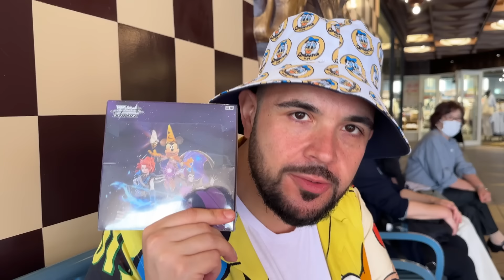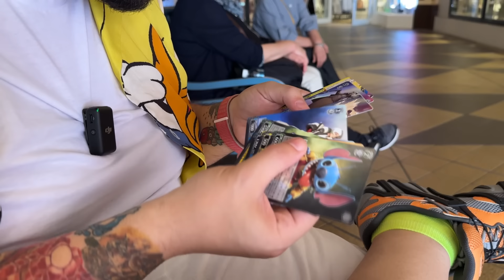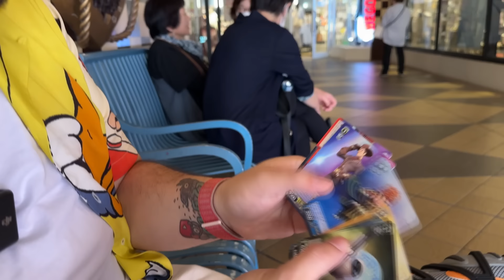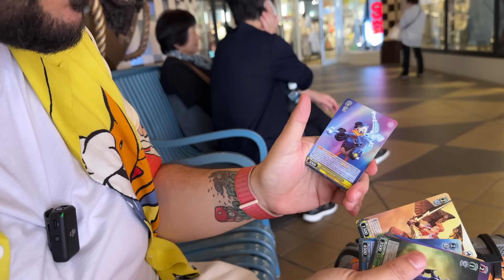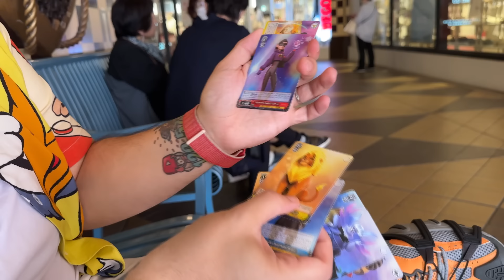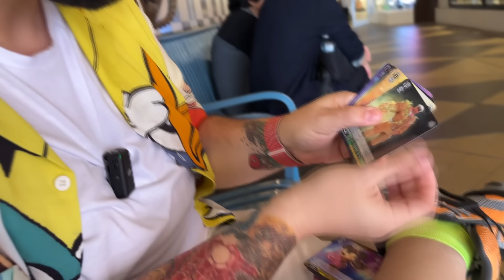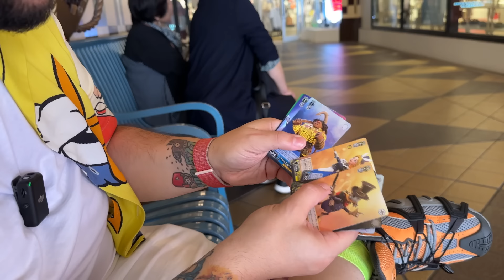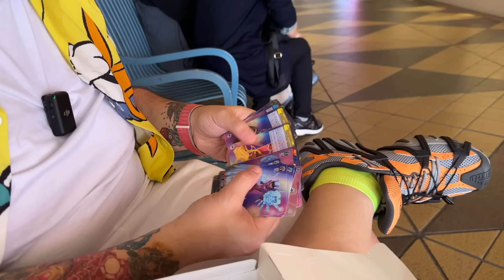Direttamente dal GIAPPONE apro 2 Box di Disney Mirrorverse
CLICCA qui per rimare aggiornato su tutte le mie collaborazioni e i miei social , e grazie mille come sempre per il tuo supporto!